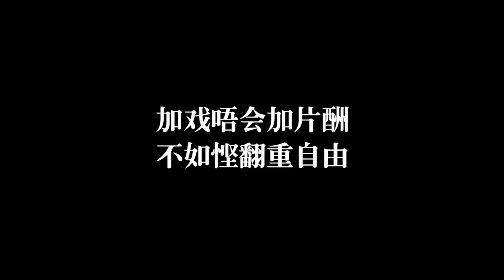【粵知一二】爆笑CP！各位戲精，你們是不是想進軍娛樂圈？經典回顧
經典回顧「第244期」爆笑CP！各位戲精，你們是不是想進軍娛樂圈？
每個人身邊一定有這樣的戲精
我沒有別的意思
我是說在座各位都是戲精